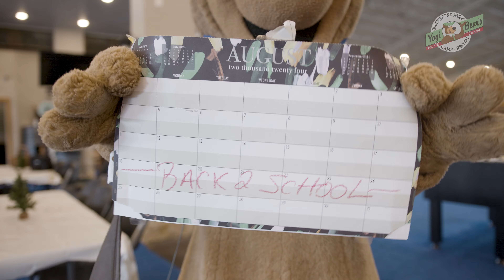Back to School Blues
Back to School is Coming. Get your last getaway in before it's too late.

What's Included?

Upcoming Activities Schedules (published by the 15th of prior month)